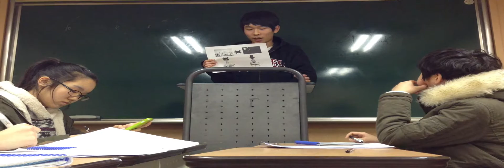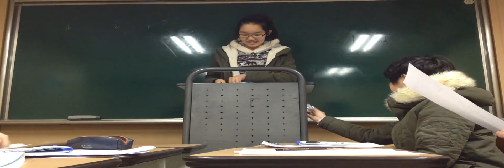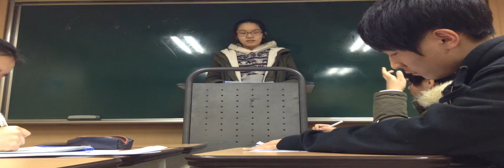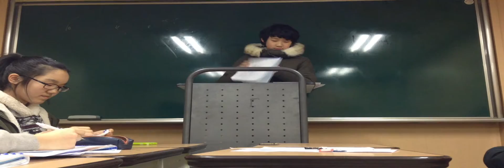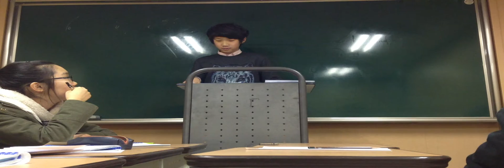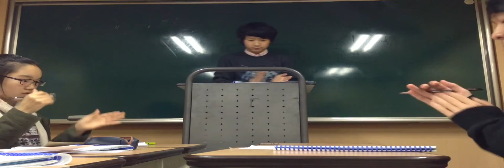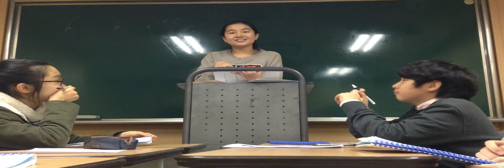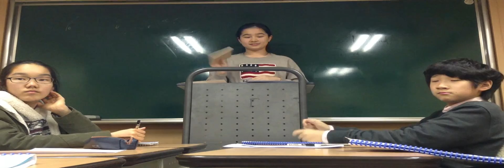Upper Level Debate on Forms of Government - Topia - Teaching in Korea